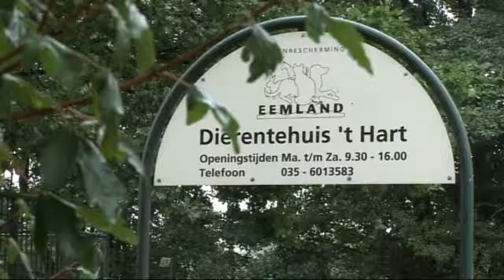dier zoekt baasje.